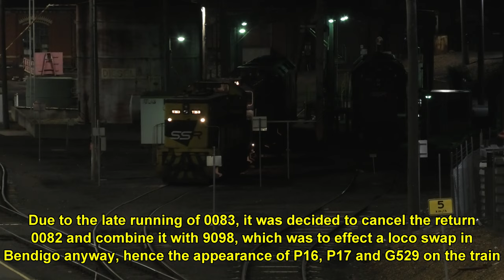Seven Loco Lash Up on SSR's combined 0082 transfer & 9098 Deniliquin grain-11th & 12th May 2021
Video from the evening of the 11th of May 2021 and the very early morning on the 12th around Bendigo and more SSR action with a light loco transfer and a loaded grain from Deniliquin to Appleton Dock and Kensington.

Running a couple of hours late due to track faults around Sunshine, SSR's 0083 transfer from South Dynon is seen first, passing through Kangaroo Flat with P17, G528 and P16 on their way to the Bendigo North Workshops, running through at the time when the return 0082 is usually getting ready to leave Bendigo, though due to the late arrival of 0083, that move was cancelled.

Later on, we then see 9098 loaded Deniliquin grain crawling into Bendigo Yard to perform a loco swap, and conveniently providing a substitute method of getting the consist of the planned 0082 back to Melbourne, resulting in the rare sight of a grain train powering through Kangaroo Flat headed by three S Classes, a T, two P's and Pacific National's G529.

Trains seen in order are:
0083- P17, G528 and P16
9098- S312, S302, S317 and P14
9098- S312, S302, S317, T363, P16, P17 and G529